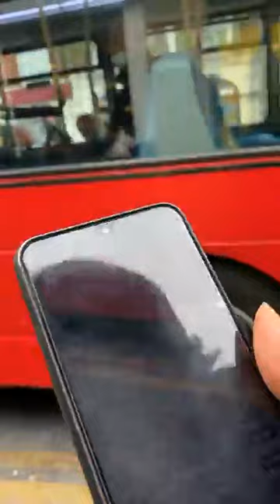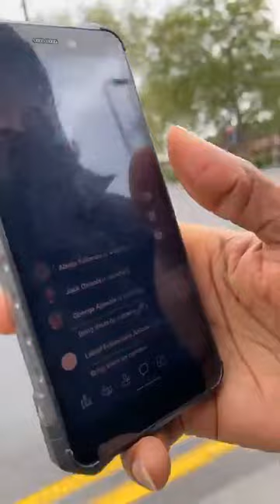Street awareness Nigeria is backward don’t expect too much 😭 from it time for disintegration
Yoruba Nation movement continue
Koikimedia live broadcast
6th June 2023